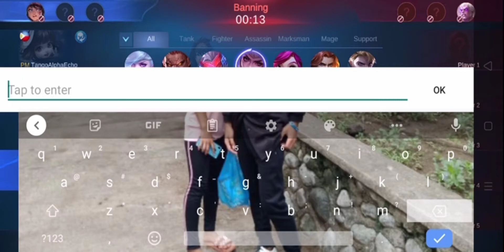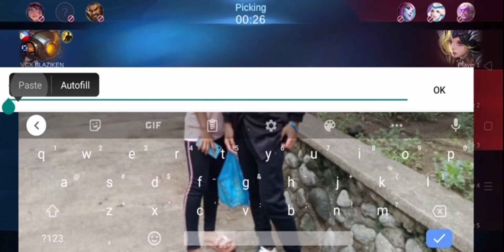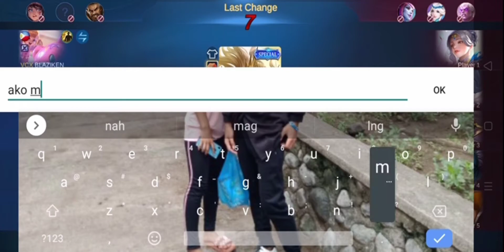How To Use Alice In Rank Game😁😅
SENIOR BADGE

AGOO NO.1 ALICE

LA UNION NO.27 ALICE